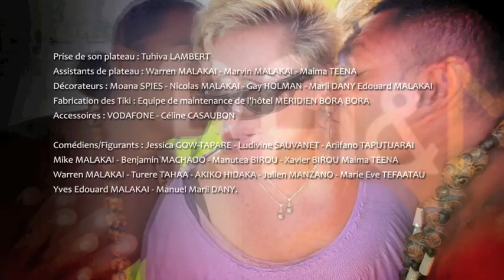Rai et Mana épisode N°7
Tous les jours sur Polynésie 1ère, découvrez les aventures de Rai et Mana, plagistes sur l'une des plus belles plages de Bora Bora